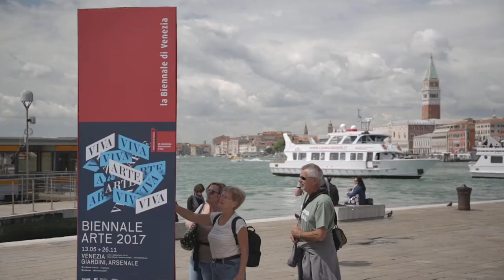DROPSTUFF - The Fair Grounds - La Biennale di Venezia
A short impression of 'The Fair Grounds', presented for the first time during the preview days of the Venice Biennial, La Biennale di Venezia 2017

The Fair Grounds is a mixed media artwork of René van Engelenburg, Gijs ten Cate and Ard Van Der Veldt

It is an interactive multimedia artwork that has been placed in Venice during the preview days of the International Art Exhibition, La Biennale di Venezia. From May 9 to 14 the project has been displayed at Vaporetto-stop Arsenale, on the Riva Ca’di Dio, the route from San Marco to Giardini. This is the same route that the art-loving crowd traverses daily to come and visit the Biennale. A place on the street, in the public space, where a mixture of Biennale-visitors, tourists and the occasional remaining citizen can meet.

The work consists of six nostalgic so called ‘kiddy rides’: carnivalesque attractions restored to their former glory and covered in a high gloss unicolor polyester layer. Colored in the template of ‘De Stijl’, the famous Dutch modernist art movement of Piet Mondriaan and Gerrit Rietveld. The objects are placed behind one another, lining up to make a small coaster train. Passerby’s are invited to take place: they can choose between a motorbike, a horse, a race car, a helicopter, a ‘Pikachu’ and a clown seesaw. Once seated, they don a VR-headset. A big red button will activate the whole ‘coaster train’. Every ride moves autonomously from each other in its own manner.

Inside of the virtual reality the participants are raced through both Venice and Amsterdam in a high-speed roller- coaster experience. The Fair Grounds turned Biennale-visitors into tourists and tourists into art-connoisseurs.

Video an editing: Ard van der Veldt, Veldwerk films

Thanks to:
DROPSTUFF-staff: Steef Van Lent, Tim Meijerink, Eva Kröse, Anna Peeters and Seger Terpstra,

DROPSTUFF-board: Kitty Leering, Keejet Philippens, Wout van den Eijnden and Yolanda Formanoy

special advisor: Anne van der Zwaag